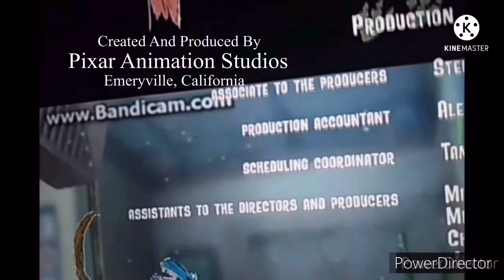21 de enero de 2022